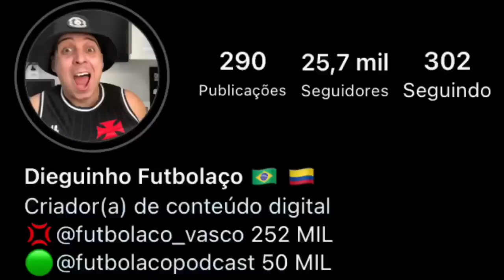NOTICIA PREOCUPANTE 🚨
BAIXE GRÁTIS ONEFOOTBALL

URGENTE: VASCO CORRE RISCO DE PERDER GRANDE JOIA DA BASE E ACIONA A FFERJ | BARBIERI DEBAFA | E MAIS